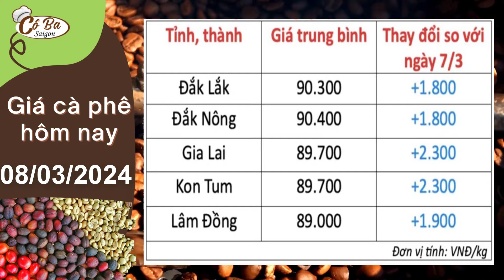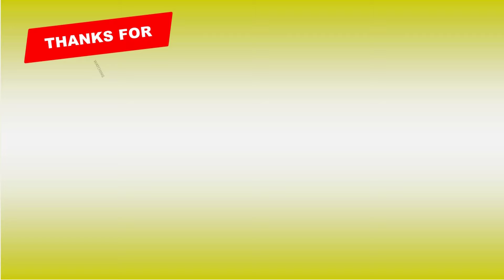Giá cà phê hôm nay ngày 08/3/2024 : Tăng mạnh lập đỉnh mới | Cô Ba Saigon